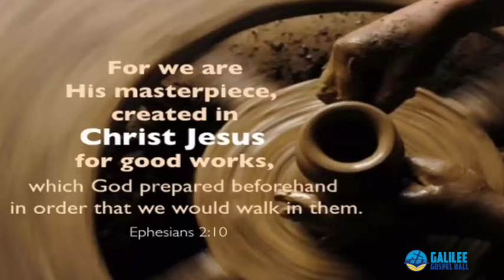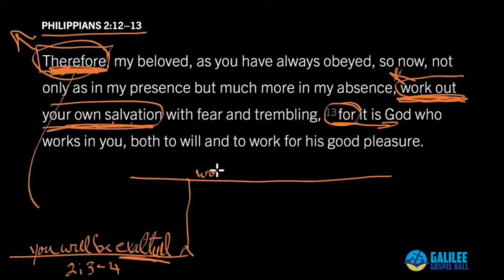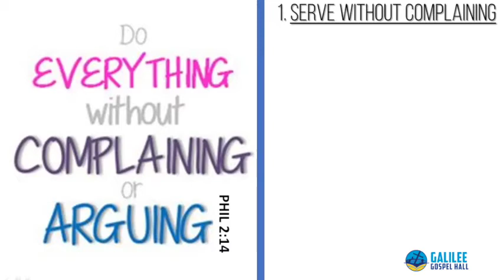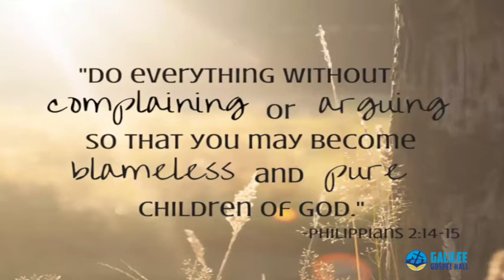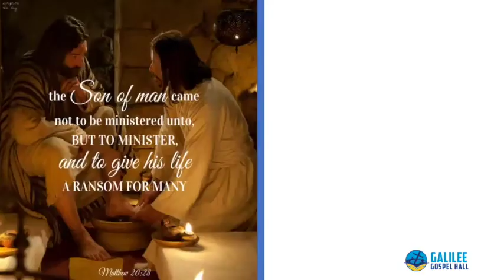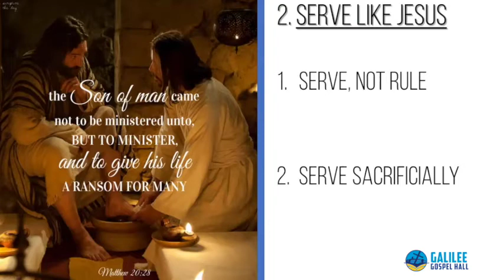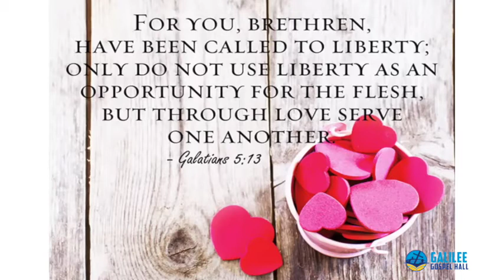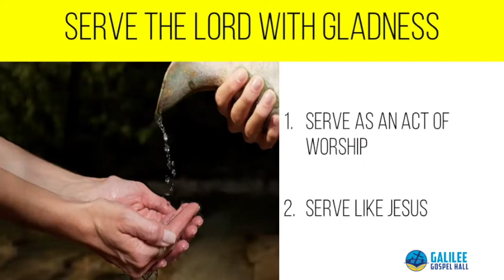GGH Online Sunday Service - May 24, 2020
As we continue to focus on our theme for this year - "LOVE IN DEED & IN TRUTH, this wee's Youth Sunday we welcomed Neville Johnson challenged us to SERVE THE LORD WITH GLADNESS. What a message!